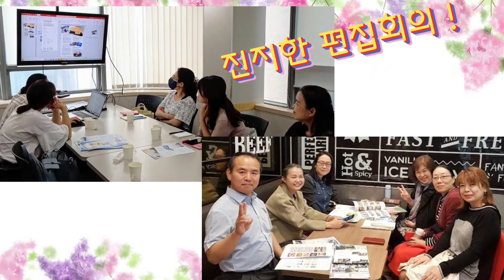화합의 정신으로 민족을 연결하는 Lilac "세계를 바꾸는 여성이 되자"